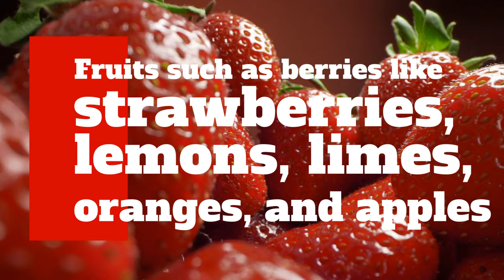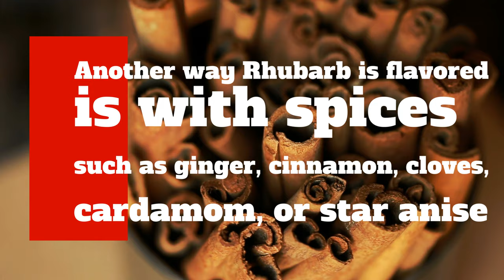The Ultimate Guide to Rhubarb | Spring '21 | Yumm-e Ultimate Guides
We hope that you've enjoyed this video and that you get all that Rhubarb season has to offer you.

Kitchen Essentials List:
Kitchen towels
Complete Canning Kit
Le Parfait Canning Jars
Le Parfait Jam Pots
Espresso Maker
Top Quality Knife Set
Pastry Blender Set
Cutting Board
All-Clad Professional Stainless Steel Kitchen Tool Set
Heat Resistant Silicone Spatulas
Microplane Grater
Garlic Press
Mixing bowls
Vitamix Blender
Ice Cream Maker
Stand Mixer
Ankarsrum Mixer
Roasting Pan
Air Fryer
Roasting Pan
Deep Fryer
Roasting Pan
Instant Pot
Roasting Pan
Pots and Lids
9" Springform Pan
10" Springform Pan
Parchment Paper
Food Processor
Serving Utensils
Clear Serving Bowls
Charcuterie Board Book
Charcuterie Board Set
Cheese Platter
Cheese Board
Charcuterie Dinner Party Jazz Music
Serving Platter
Serving Tray
Salad Bowl
Chillable Salad Bowl with Servers
Trifle Bowl
Dessert Serving Trays
Cake Stand with Dome Lid
3-Tiered Stand
Mezzaluna Chopping Board
Mezzaluna Cleaver
Placemats and Napkins
Napkin Rings
Eating Utensils (silverware)
16-piece Dinner Set
Place Settings
Ice Cream Scoop
Milkshake Glasses
Milkshake Straws
Parfait Glasses
Footed Dessert Bowls
Dessert Bowls
Long Handle Dessert Spoons
Waffle Cone Maker
Pudding Jars
Tea Set
Drinking Glasses
Bamboo Drinking Straws
Wine Fridge
Wine Coaster
Wine Glasses
Decanter
Cork Collector Display
LeParfait Mason Jars
Food Storage
Rattan Picnic Basket
Picnic Basket
Delux Picnic Basket with Service for Four
Huntsman English Picnic Basket
Willow Picnic Basket
Extra Large Picnic Blanket
Picnic Blanket
Picnic Blanket
Picnic Blanket
Picnic Blanket

Yumm-e is viewer-supported. From time to time we might get commissions for purchases made through the links in this video description. Thank you : )

Big Shout Out to the USDA and the United States Government. We hope all your live streams are amazing. If you want anything from the USDA, here's their link